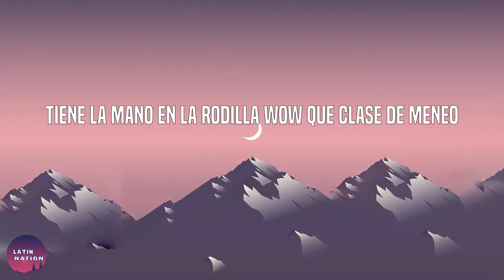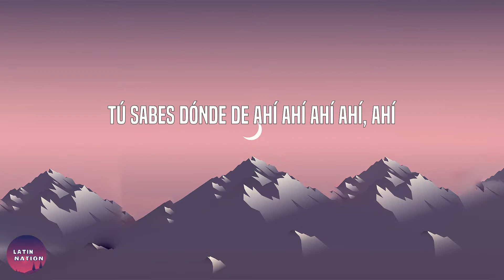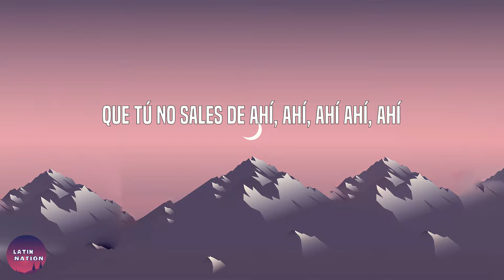Lenny Tavarez-La Pared 360 (Letra/Lyrics)